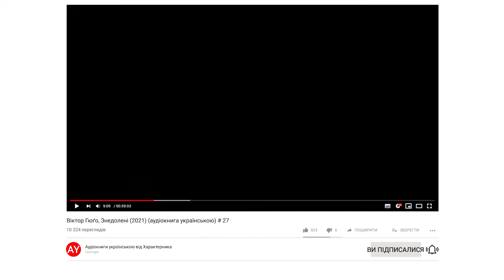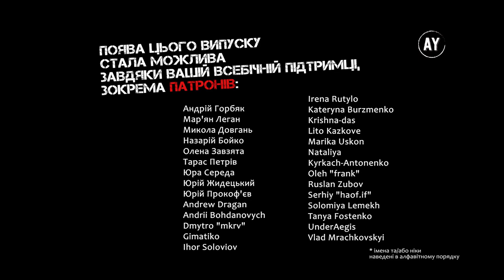Віктор Гюґо, Знедолені (2021) (аудіокнига українською) # 27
Наперед дякую!⚠️

00:00 - розділ 1
08:36 - розділ 2
19:51 - розділ 3
30:37 - розділ 4
42:00 - розділ 5